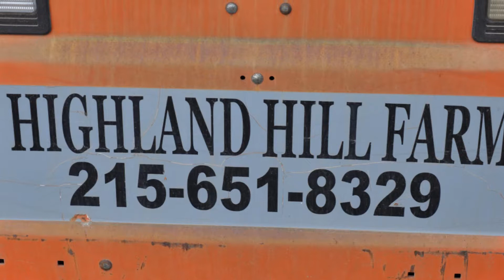Wolf Worms Found on a Rabbit